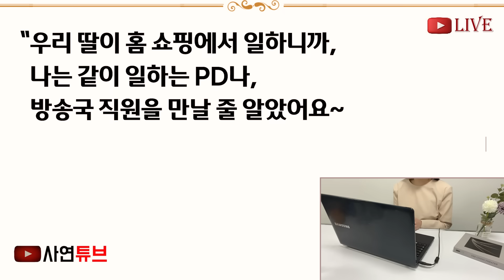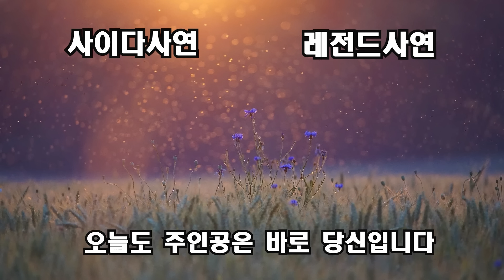(반전신청사연)예비처가에 1박2일동안 인사를 갔더니, 가자마자 조상님 벌초작업시킨 예비처가"오늘 신고식 해야지! 가족 묘 벌초다해" 기함할 소리에[신청사연][사이다썰][사연라디오]